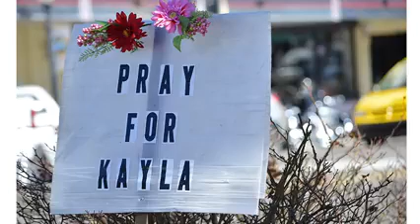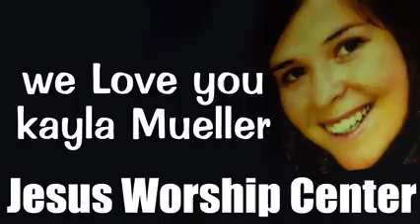Kela Miller telugu christian life history